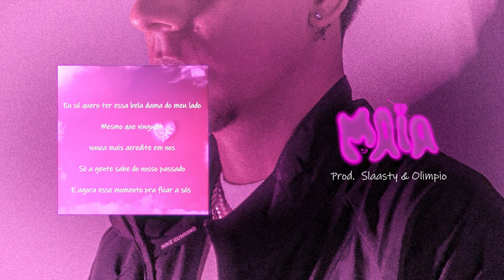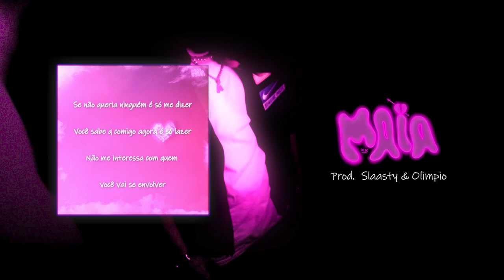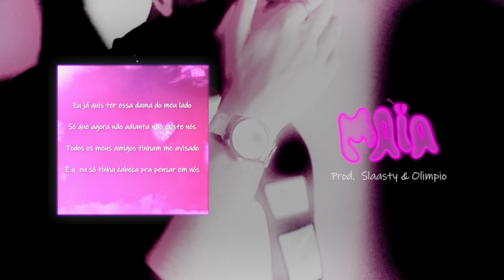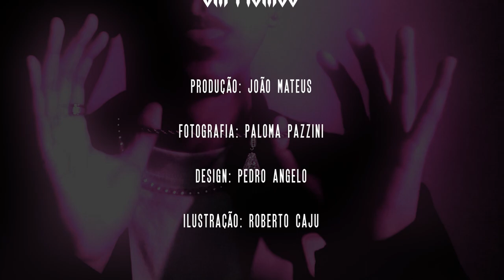MAI4 - Seu Cheiro ( Prod. Slaasty & Olimpio )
Ouça SeuCheiro em todas as plataformas digitais!

Composição: Maia
Produção Musical: Slaasty
Mix & Master: Olimpio

Produção/Direção: Joao Mateus (JM FILMS)
Fotografia: Paloma Pazzini
Design: Pedro Angelo
Ilustração: Roberto Caju